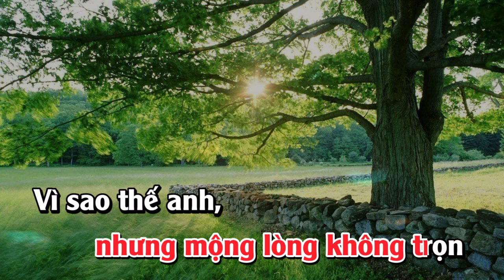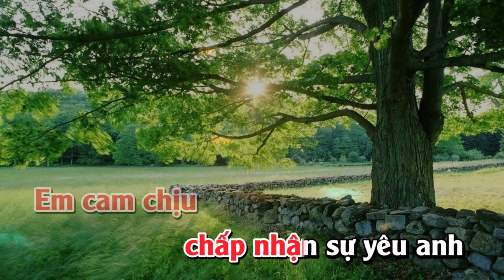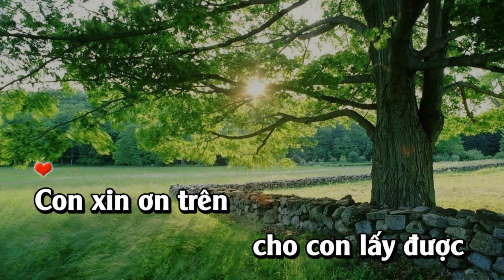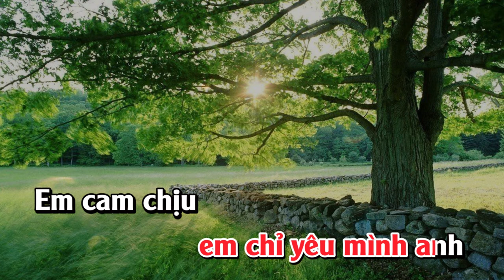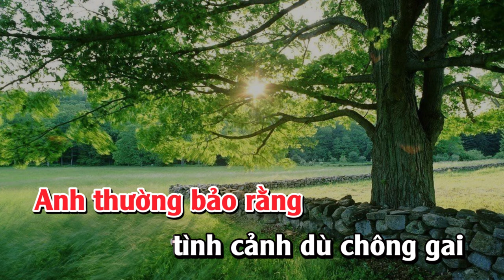Tâm Sự Với Anh || Karaoke || Tone Nữ